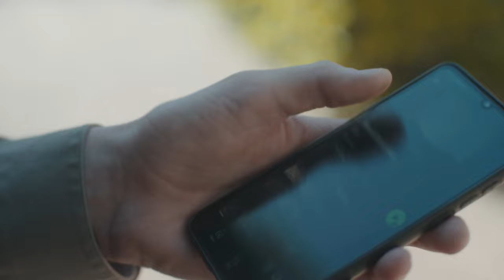En dag på datavidenskab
På datavidenskab lærer du at analysere og vurdere big data. Du vil på datavidenskab arbejde med metoder som neurale netværk og machine learning i en perfekt blanding med matematik, statistik og datalogi. Du vil få færdigheder som samfundet i høj grad efterspørger inden for mange forskellige sektorer. Så hvad enten du interesserer dig for finansverdenen, marketing, sport eller det sundhedsfaglige felt, er der mange jobmuligheder!
Men hvordan ser en dag på datavidenskabsstudiet ud? Se videoen ovenfor og læs mere på bachelor.au.dk/datavidenskab.